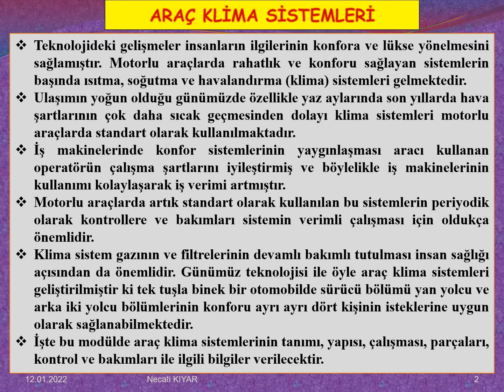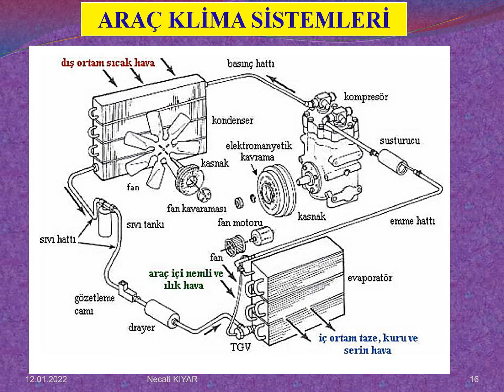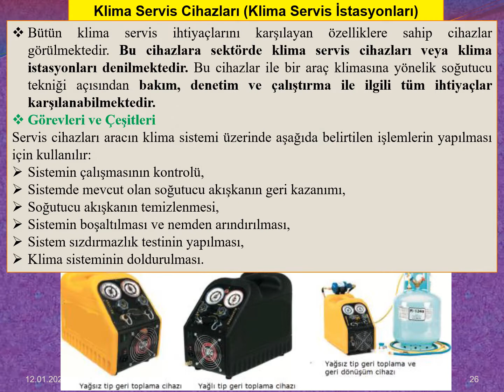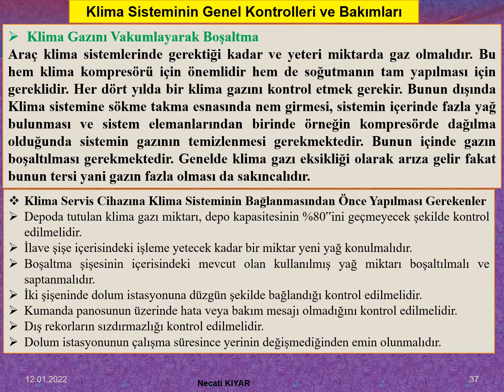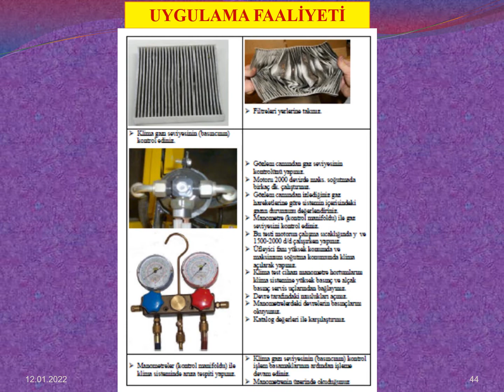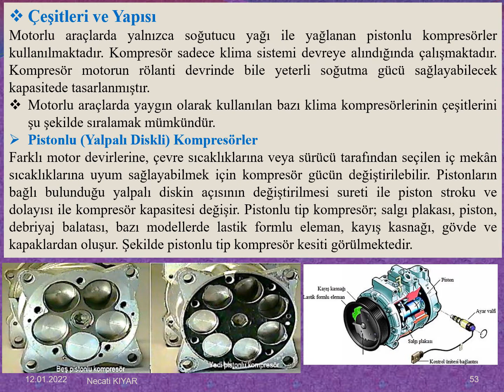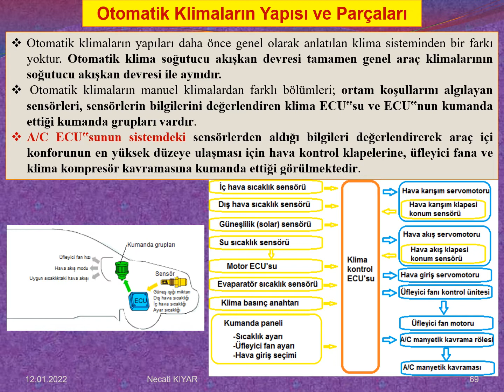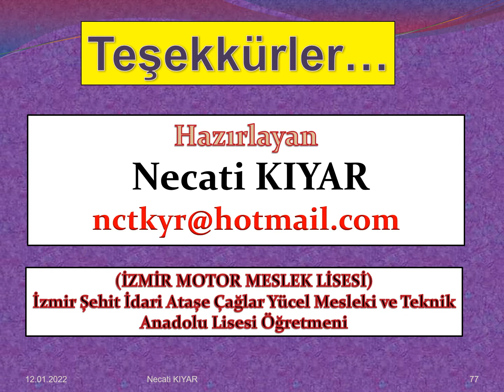ARAÇ KLİMA SİSTEMİ Necati KIYAR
ELEKROMEKANİK ATÖLYESİ  "ARAÇ KLİMA SİSTEMİ" Modülü  Sunumu
"ARAÇ KLİMA SİSTEMİ" Modülü  Sunumu ile klima sisteminin tanıtımı, çeşitleri, özellikleri, yapısı, çalışması ve arızalarını teşhis etme; onarma, ayar ve bakımını yapma becerisinin kazandırıldığı bir öğrenme materyalidir.-
Necati KIYAR  (İZMİR MOTOR MESLEK LİSESİ)
İzmir Şehit İdari Ataşe Çağlar Yücel Mesleki ve Teknik Anadolu Lisesi Öğretmeni